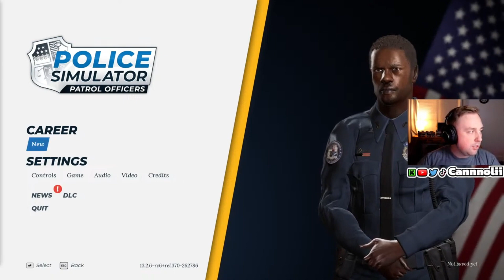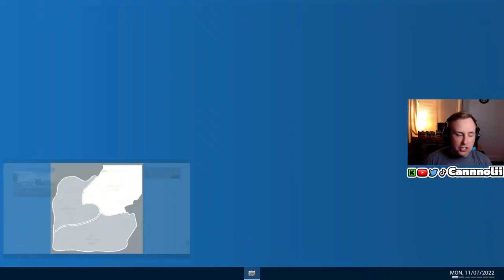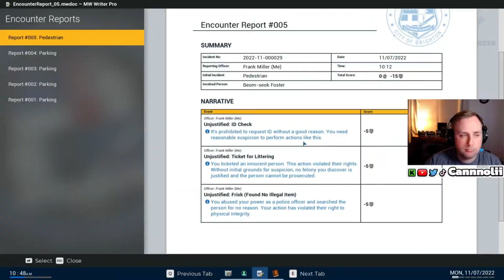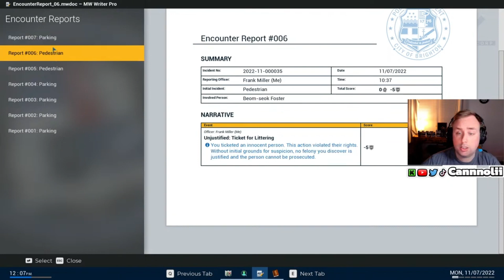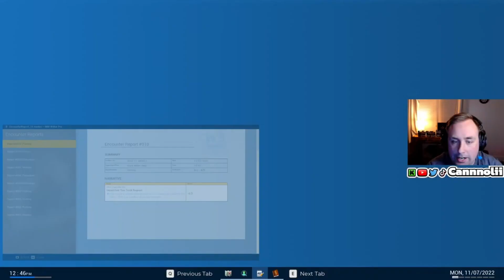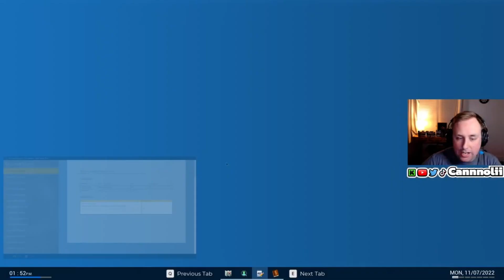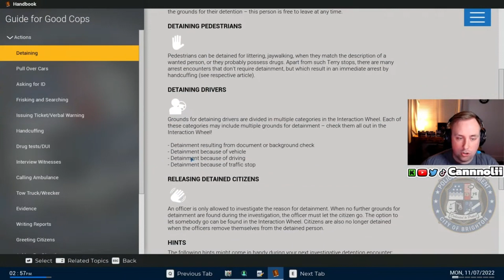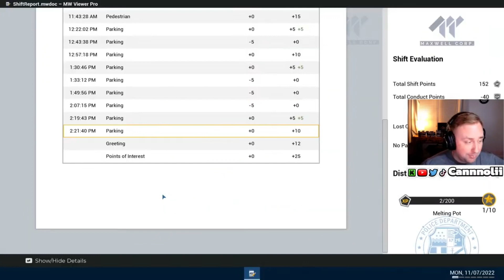My First Time Playing Police Simulator!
I stream on Kick most of the time and post on Twitter (X) and sometimes get some Tok Tiks put up. Those links will be below if you'd like to follow me on any of those platforms!
YouTube Live:  @CannnoliiLive